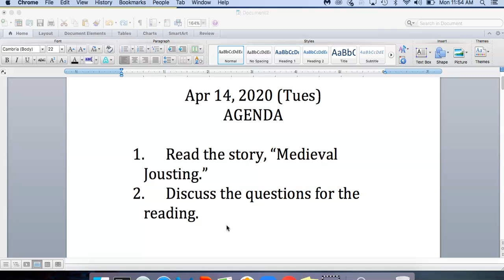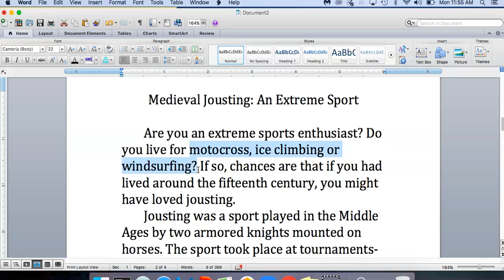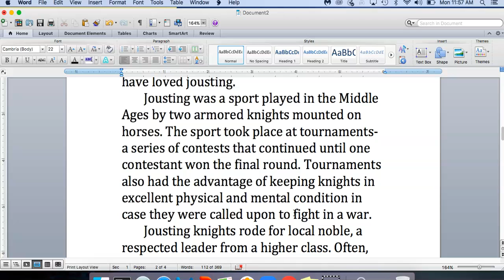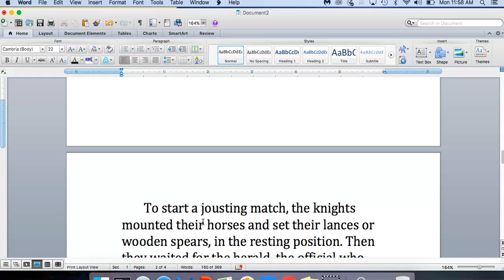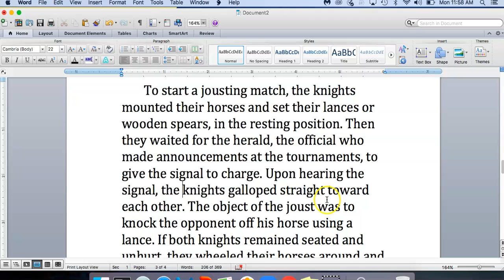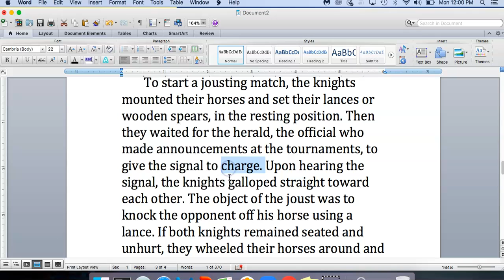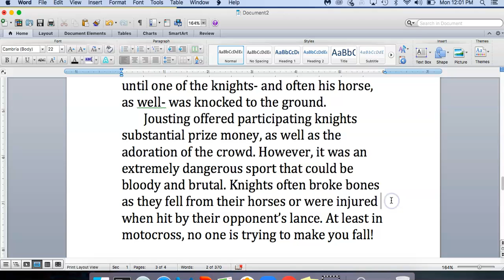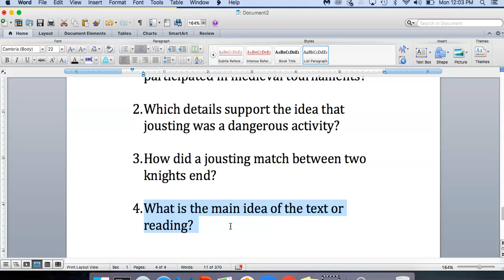Apr 14, 2020 (Wed) Medieval Jousting